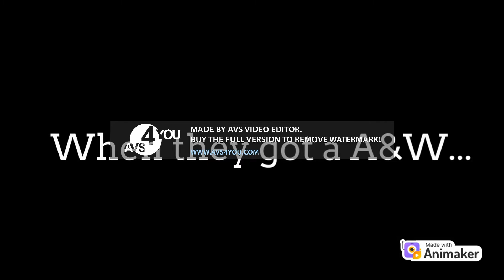Conner Pingrey Misbehaves At A&W/Grounded